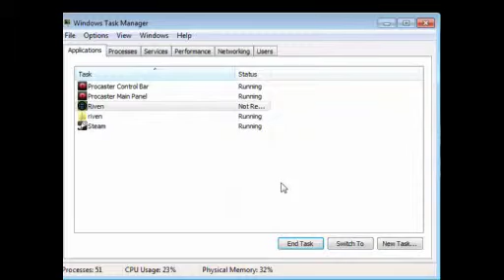Let's Play Riven Part 11: Cheating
Ya, I'm not happy that I had to cheat on this Puzzle, but I had to do it. Unless you guys wanted to spend probably 5-7 videos on this puzzle alone. The Golden Dome puzzle is the hardest in the series in my personal opinion.